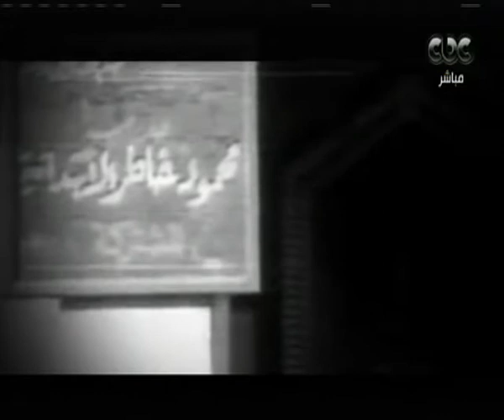هنا العاصمة | تقرير عن مشوار الكابتن محمود الخطيب الكروي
حلقة هنا العاصمة -  لقاء خاص مع الكابتن محمود الخطيب المرشح لرئاسة النادي الأهلي قبل الساعات الحاسمة | 29 نوفمبر 2017